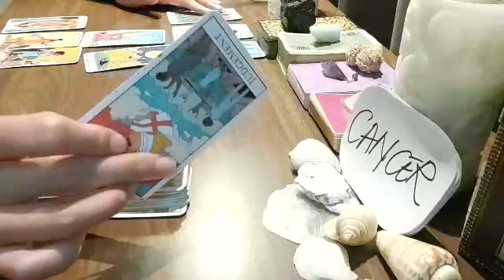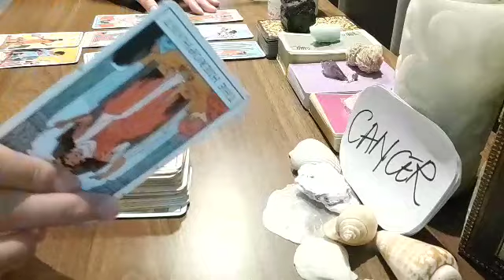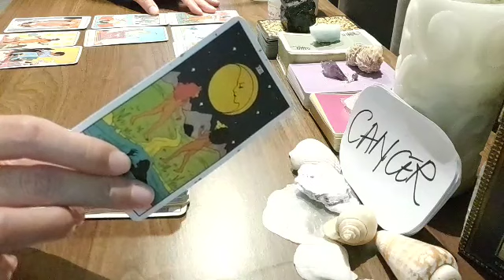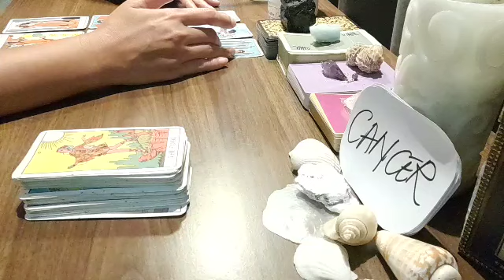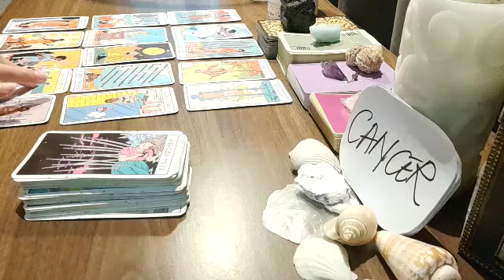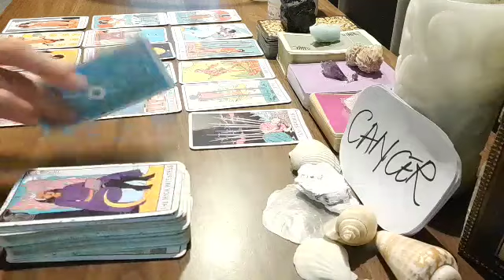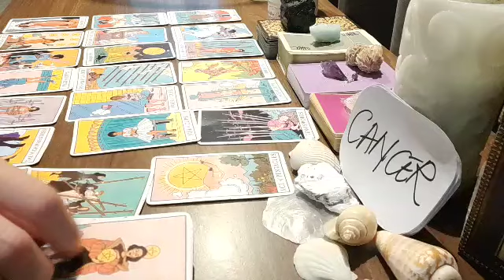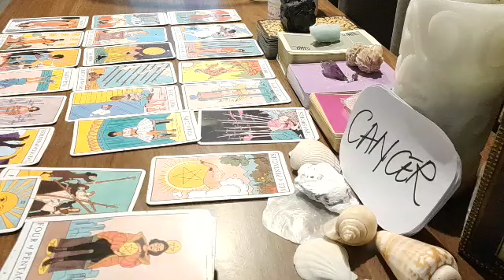CANCER 💞 SOMEONE IS AVOIDING TELLING U HOW THEY FEEL AND..💞 SEPTEMBER 2021 LOVE MONEY TAROT GUIDE